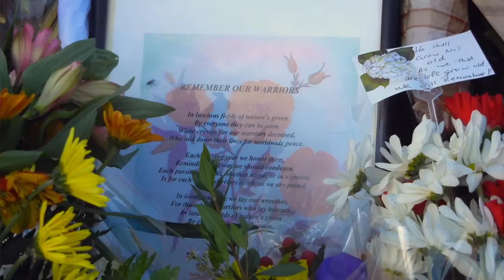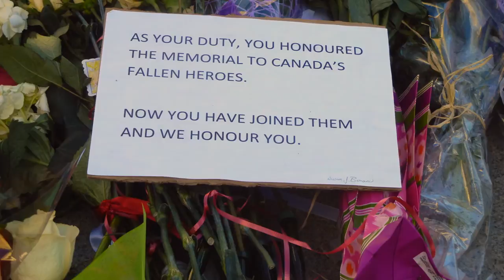Ottawa Pays Tribute to Cpl. Nathan Cirillo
On Friday October 24, 2014, hundreds came to the National War Memorial in Ottawa to pay their respects to Cpl. Nathan Cirillo who was killed by an armed gunman two days earlier while he was standing guard at the Tomb of the Unknown Soldier.